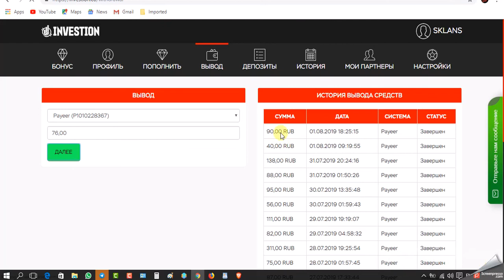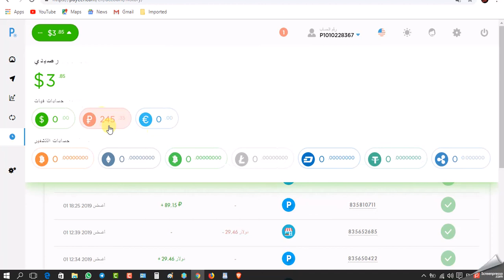اثبات السحب السادس والعشرون 💵💲من افضل مواقع استثمار الروبل الروسى حاليا + بونص كل يوم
ملحوظة هام  قبل ان تستثمر فى الموقع
لا احد يستثمر فية حاليا انا برفع الفديو لهدف
الربح منة فقط
لا تستثمر حاليا

الحمد لله تم سحب 311 روبل روسى  اليوم بتاريخ 28/7/2019 وتم وصول رصيدى الى 25$ من هذا الموقع الاستثمارى

,2019ربح
سرعة,
payeer,
حك بواسطة ترقية الحساب حقك أو رابط الريفيرال لو مو مصدق اكتب في اليوتيوب السحب من موقع Btconline أو اثبات السحب من موقع Btconline
بيتكوين مجانا,
لربح من الانترنت,الايردروب,الربح,ايردروب,ايردروبات صادقة,الربح من ويل البتكوين الى دولار,البيتكوين فى مصرالربح من الانترنت,الربح من الانترنت 2019,الربح من ال
airdrop,how to use airdrop,what is airdrop,air dالانترنت مجانا,ايردروبات صادقه,ايردروبات صادقة,ايردروبات ح

itcoin faucet
bitcoin شرح
bitcoin address
ح,
البيتكوين ويكيبيديا,
يتكوين نقطة التطوير,